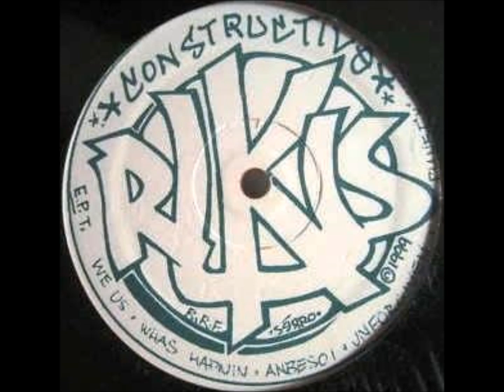Constructive Rukus - Whas Hapnin